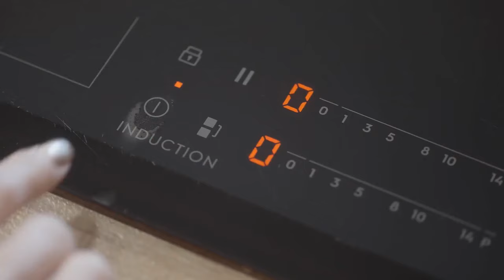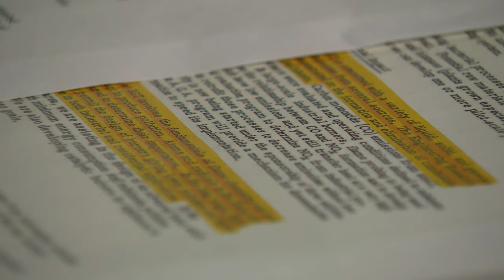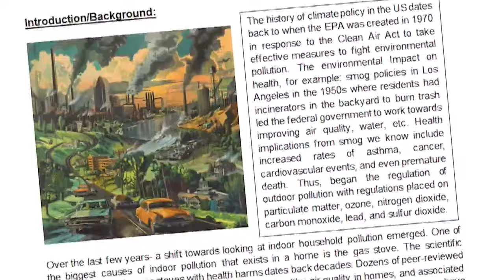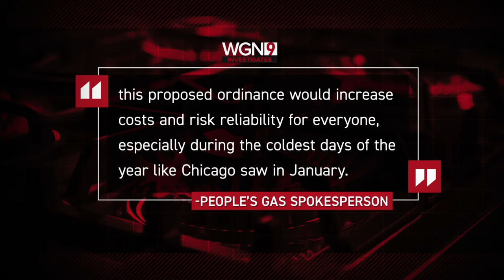What's the future of your gas stove in Chicago?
The debate over the future of gas stoves in Chicago has been heating up in recent months.